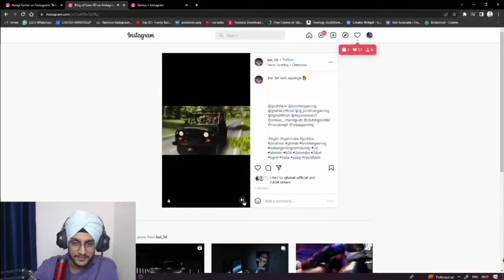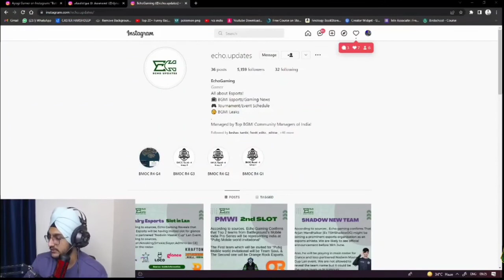Why Godlike have 2 slot in Lan event of Nodwin gaming ? Caster react on Ghatak story 🇮🇳